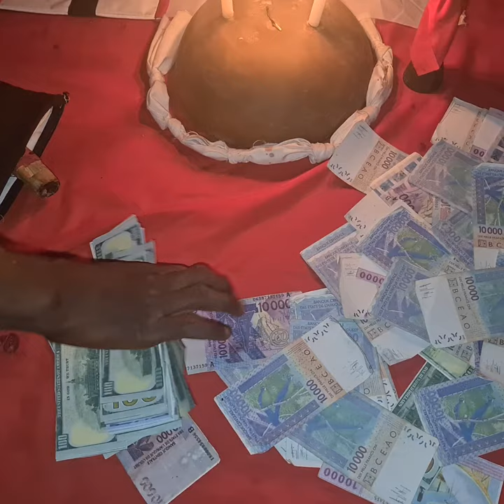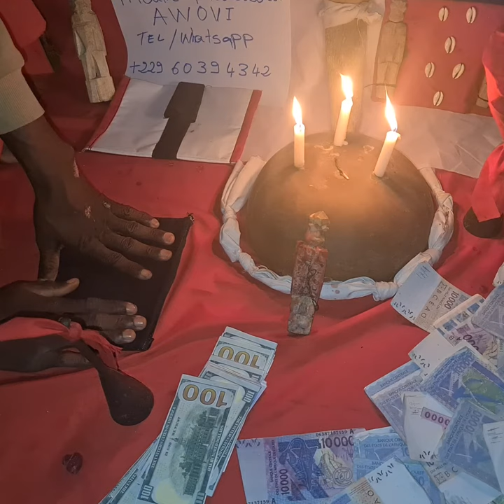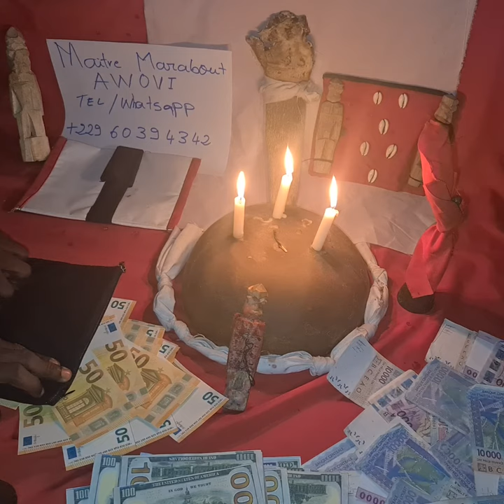PRODUCTION DU PORTEFEUILLE MAGIQUE EN EURO, VRAI PORTEFEUILLE MAGIQUE, MARABOUT GRATUIT PORTEFEUILLE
Bienvenue Chez LE PLUS GRAND ET PUISSANT MARABOUT DU MONDE SORCIER Awovi , Grand Prêtre du Vaudou, Grand Professeur de la Magie et Redoutable sorcier du Bénin.

Je suis simplement connu comme GRAND MAÎTRE MARABOUT Awovi et j'ai apporté toujours de Solutions aux Problèmes qui surviennent dans la vie de milliers de gens.
Personnellement, J'ai 52 années d'expérience et d'expertise dans les anciens arts suivants :
La sorcellerie, Le Vaudou, La Magie, Les Sortilèges, La Confection de Talisman Mystique, le Retour d'Affection Rapide, des bague Mystiques etc …

Grand Maitre marabout du monde prêté à vous aider dans tout les domaines de la vie, en amour.en argent et en bonheur

Tous autres problèmes, veillez me contacter